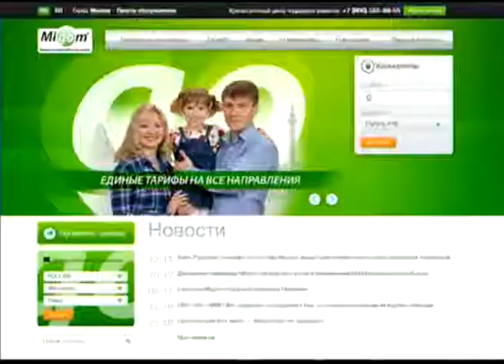Ярославцам не поступают денежные переводы с Украины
С Украины не пускают денежные переводы. С неприятным «сюрпризом» столкнулась в канун новогоднего праздника жительница Ярославля Лариса Жаренова. Она обратилась на «Городской телеканал» с жалобой на то, что уже несколько дней не может получить деньги, отправленные ей с Украины с помощью системы переводов «Мигом». Обойдя около двадцати отделений разных банков, везде получала один отказ. По словам Ларисы Ивановны, прежде такого никогда не было.